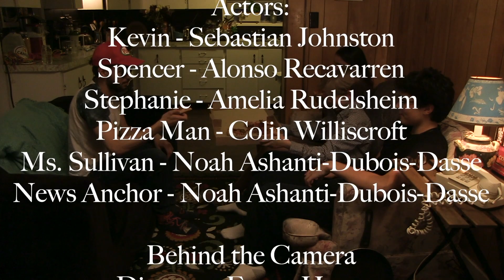A Nightmare on Waterton Drive (short film)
A mixture of horror movies, pizza delivery and a killer on the run makes for a sleepover three teens will never forget.

Actors:
Kevin - Sebastian Johnston
Spencer - Alonso Recavarren
Stephanie - Amelia Rudelsheim
Pizza Man - Colin Williscroft
Ms. Sulivan - Noah Ashanti-Dubois-Dasse
News anchor - Noah Ashanti-Dubois-Dasse

Director - Fraser Hannay
Boom Mic - Noah Ashanti-Dubois-Dasse
Facilitator - Abbey Markowitz
Cinematography- Fraser Hannay/Abbey Markowitz

Editors - Fraser Hannay/Sebastian Johnston/Alonso Recavarren/Amelia Rudelsheim/Noah Ashanti-Dubois-Dasse